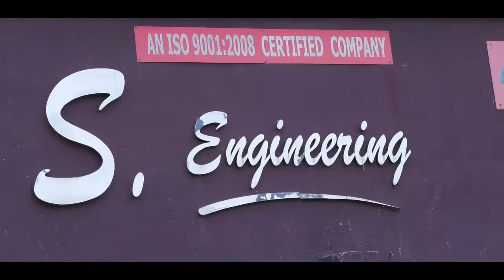सोलापूरच्या ३१९ विद्यार्थ्यांना अखेर दिलासा, एमएसबीटीईचा मोठा निर्णय, 'ती' कारवाई मागे